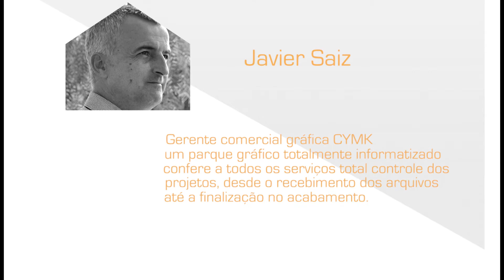Palestras Ophicineiros - Alexandre Keese, Tony Generico, Joffre Oliveira, Javier Saiz e Azael Bild.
Palestra realizada pelo estudio de fotografia publicitária Ophicina de Photo, em Americana-SP.

Convite para fotógrafos, entusiastas, publicitários, criativos e todos que gostam e tenham interesse em conhecer um pouco mais sobre os temas que serão abordados no dia das palestras.

Azael Bild - Fotografia Publicitária.
Tony Generico - Fotografia Splash.
Alexandre Keese - Photoshop CC 2014.
Joffre Oliveira - Fotografia de Natureza.
Javier Saiz - Grafica, impressão.

Após as palestras haverá um churrasco no quintal do estúdio.